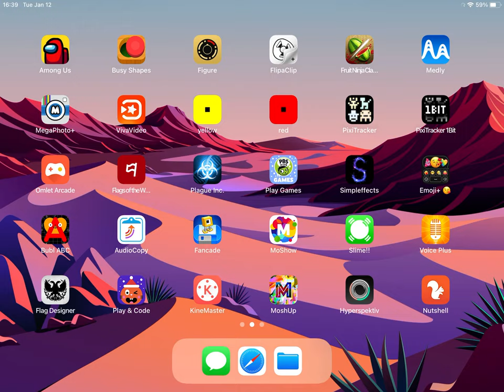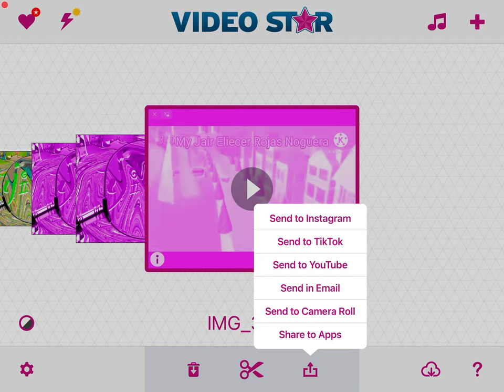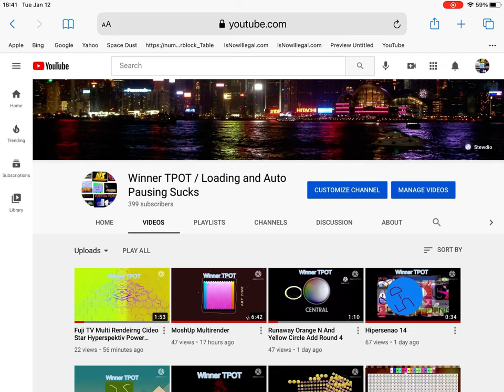How to Make 😳 Major on Mega Photo and Video Star